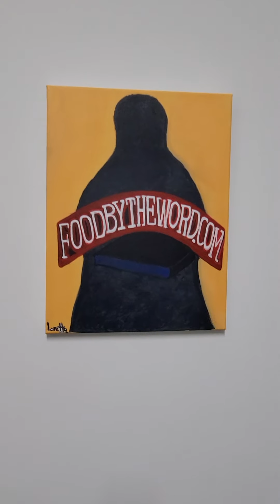Hello Everyone from Food By The Word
Food By The Word is a culture that loves the Lord! We are a business that believes in being Christ centered and lead by the Word. We provide quality and healthy food options for our workspaces as our job, and we glorify God 1st as our lives and mission.  We are not a church, but we as Christians are part the church body and as such that's why we need a culture, an environment that fully embraces our faith and spreading the word of the gospel to all the nations. God bless you all!